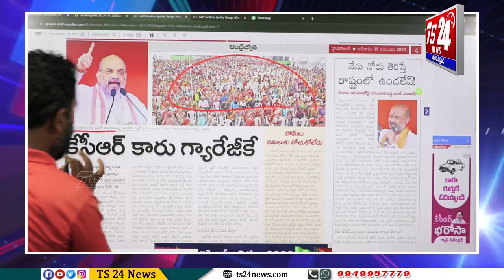తెలంగాణకు అసలైన జనతా గ్యారేజ్ ఎవరో చూడండి|TS24 News